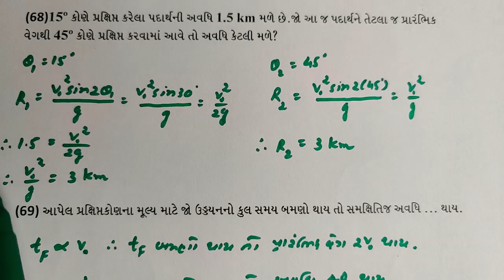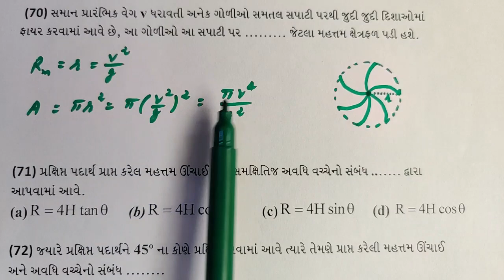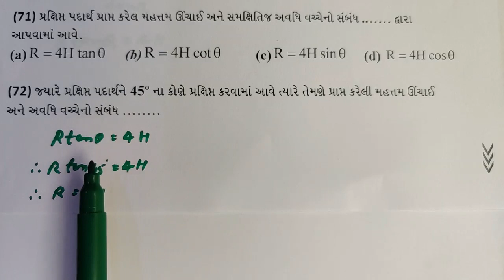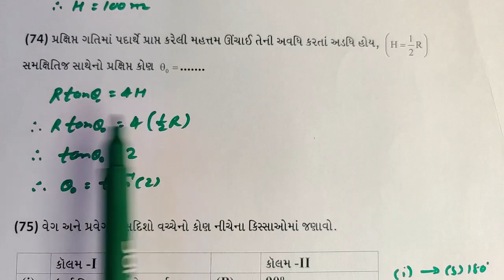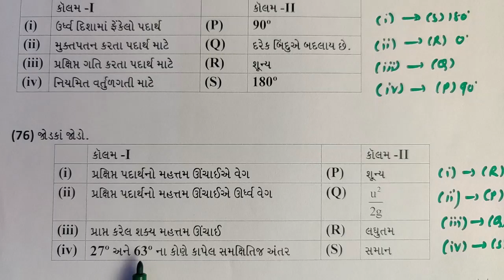11th Physics Ch_4 L_12